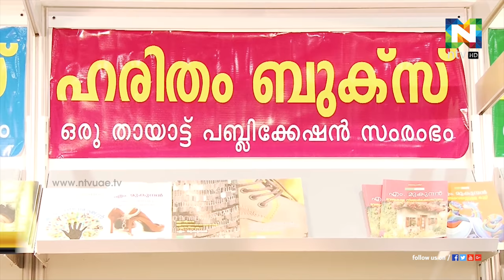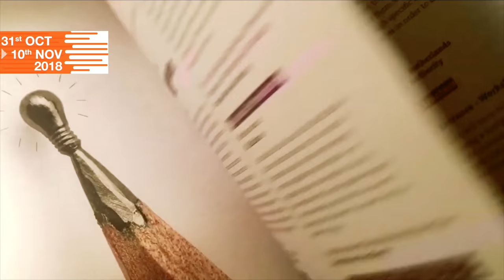ഇരുപത്തിയൊന്നാം നൂറ്റാണ്ട് ആരുടേത് | SIBF18 | ntvHD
പുതിയ നൂറ്റാണ്ട് നല്‍കുന്ന പ്രതീക്ഷകള്‍

ഒഐസിസി നേതാവ് മന്‍സൂര്‍ പള്ളൂരിന്റെ ഇരുപത്തിയൊന്നാം നൂറ്റാണ്ട് ആരുടേത് എന്ന പുസ്തകത്തിന്റെ പരിഷ്‌കരിച്ച പതിപ്പിന്റെ പ്രകാശനം ഷാര്‍ജ രാജ്യാന്തര പുസ്തകോത്സവത്തില്‍ നടന്നു. എഐസിസി സെക്രട്ട റി ഹിമാന്‍ഷി വ്യാസും സിപിഐഎം പൊളിറ്റ് ബ്യൂറോ അംഗം എംഎ ബേബിയും ചേര്‍ാണ് പുസ്തകത്തിന്റെ പ്രകാശനം നിര്‍വ്വഹിച്ചത്.